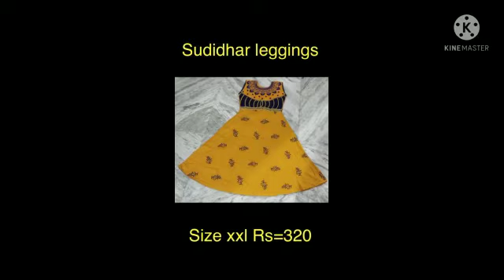P.S.M Garments Erode.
P.S.M Garments.
Gani market
Erode